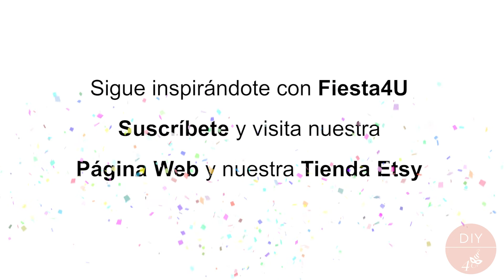Cómo hacer coronas de fiesta - Cómo hacer coronas de Fiesta de Princesa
En este video te mostramos cómo hacer estas vistosas coronas de fiesta para la fiesta de tu niña.

Y disfruta montándolas con ellas en pocos minutos. Seguro que esta manualidad no pasará desapercibida entre tus invitados!

{ MATERIALES }

1. 5 cartulinas A4 (8.5x11”)
2. Cuchilla
3. Superficie de corte
4. Pegamento de papel
5. Perforador de papel
6. 5 cintas elásticas de 50cm (1mm de ancho)
7. 5 lazos rosas de 70cm (0.5cm de ancho)
8. Purpurina Rosa
9. Glossy Accents®

*No está permitido utilizar nuestros imprimibles para la reventa.

No dejes de decirnos que te parece esta manualidad, y para más ideas inspiradoras subscríbete a nuestro canal.